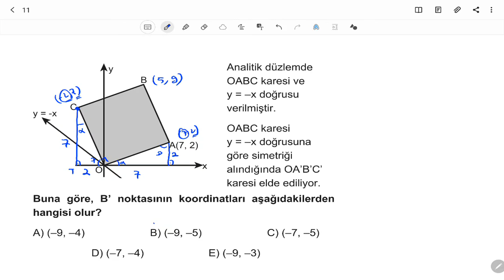AYT 3D Geometri Soru Bankası Bölüm04 Test 15 Soru Çözümleri | Eyüp Boncuk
AYT 3D Geometri Soru Bankası - Eyüp Boncuk Bölüm04 Test 15 Soru Çözümleri

🎞 Soru Listesi
▶ 00:00:00 Bölüm
▶ 00:00:00 Soru 1
▶ 00:00:53 Soru 2
▶ 00:01:47 Soru 3
▶ 00:02:19 Soru 4
▶ 00:02:47 Soru 5
▶ 00:03:52 Soru 6
▶ 00:05:19 Soru 7
▶ 00:07:52 Soru 8
▶ 00:09:12 Soru 9
▶ 00:09:51 Soru 10
▶ 00:10:42 Soru 11
▶ 00:11:51 Soru 12
▶ 00:13:17 Soru 13
▶ 00:14:31 Soru 14